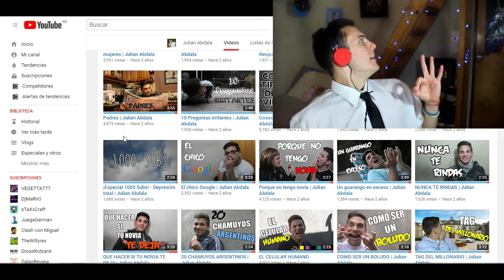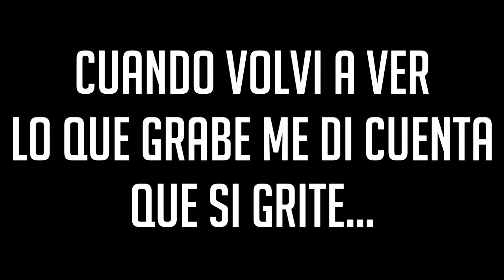EL RETO DEFINITIVO DE JULIAN ABDALA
Hoy estamos ante EL RETO DEFINITIVO. Hoy vamos a saber la verdad...